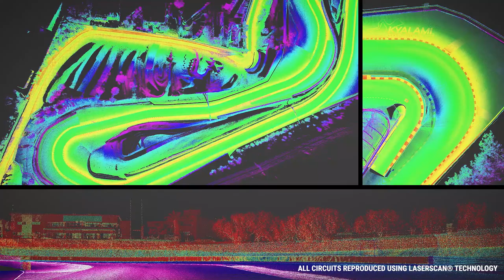Assetto Corsa Competizione, Intercontinental GT Pack DLC trailer [PEGI]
The Intercontinental GT Pack DLC introduces 4 iconic international circuits in Assetto Corsa Competizione: Kyalami Grand Prix Circuit (South Africa), Suzuka Circuit (Japan), Weathertech®️ Raceway Laguna Seca (USA) & Mount Panorama Circuit (Australia). These tracks extend the GT Series to the Intercontinental GT Challenge, providing an unforgivable and challenging driving experience thanks to their exclusive layout finely reproduced using Laserscan®️ technology, allowing for an extreme precision in detail. The DLC also features more than 45 new car liveries, 30 new teams and 50 new drivers in addition to new game modes, all from the real-life Intercontinental GT Challenge powered by Pirelli.